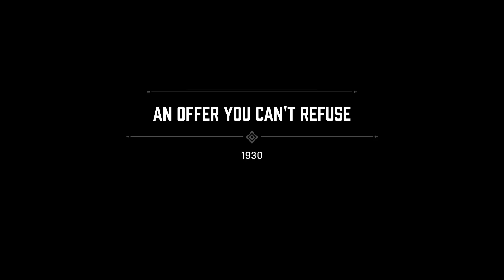MAFIA Walkthrough CHAPTER 1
Mafia on pc